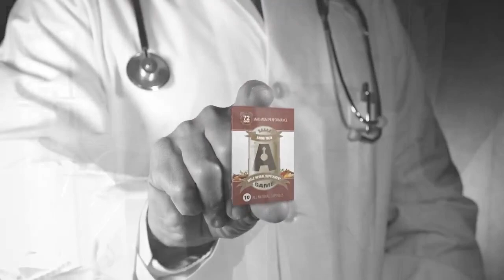Cheating vs Exploring Options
I'm weighing in on the cheating vs. exploring options.  Let's talk about why this is really even an argument and what's really being cheated.